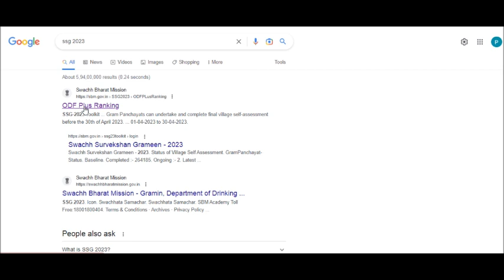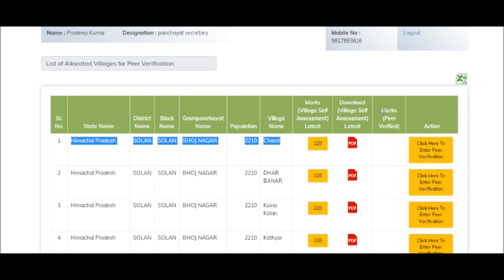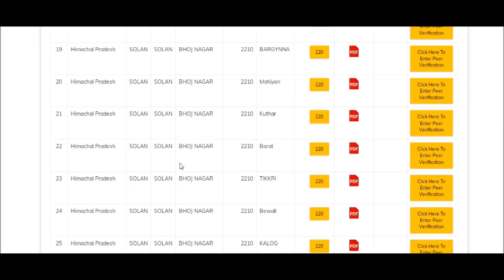SSG 2023 PEER VERIFICATION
The ODF Plus scores of Panchayats and Districts will be calculated on the basis of ODF Plus progress reported by the villages till 1st October 2022. The weightage for different categories of ODF Plus villages is given below

ODF Plus (Model) verified - 100%
ODF Plus(Model) - 80%
ODF Plus (Rising) - 60%
ODF Plus (Aspiring) - 40%